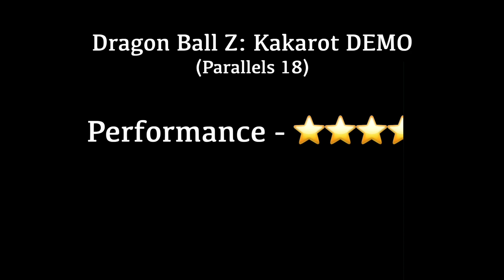Mac Gaming - Dragon Ball Z: Kakarot on Mac! (Parallels 18)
Dragon Ball Z: Kakarot running on a 14 inch M1 Max 24 core - 32 GB RAM MacBook Pro through Parallels 18.

NOTE - Dragon Ball Z: Kakarot is also playable on CrossOver 22 with the following MoltenVK UE4 Hack